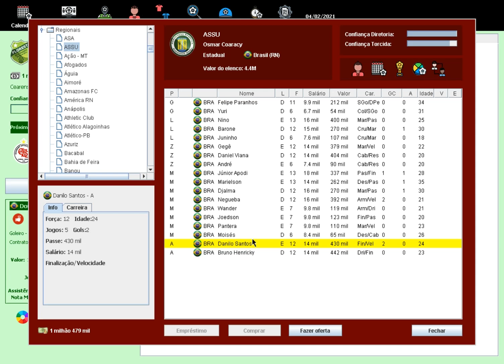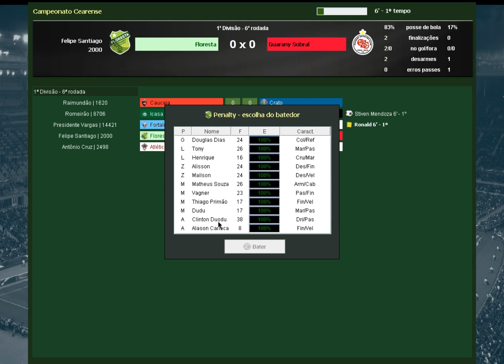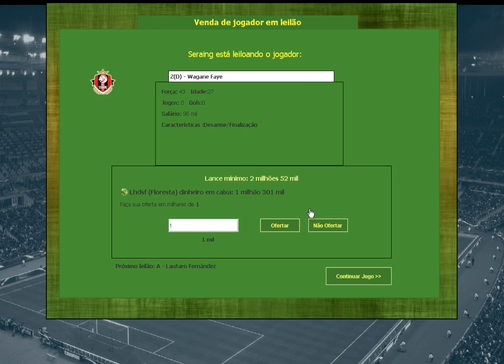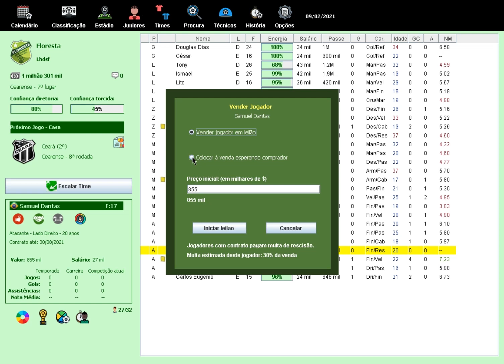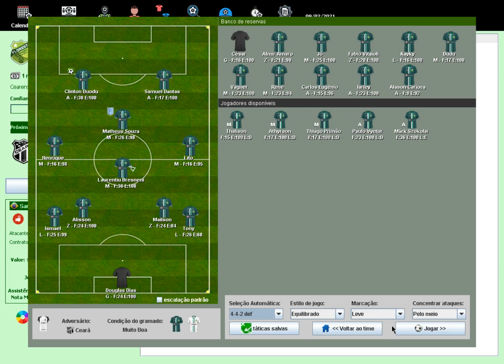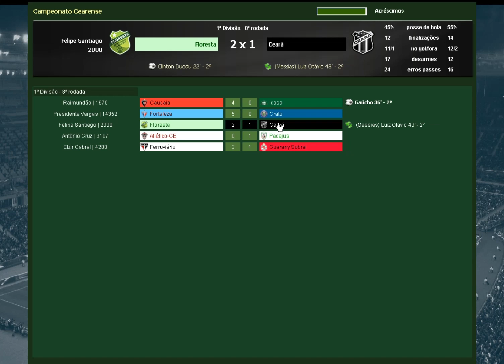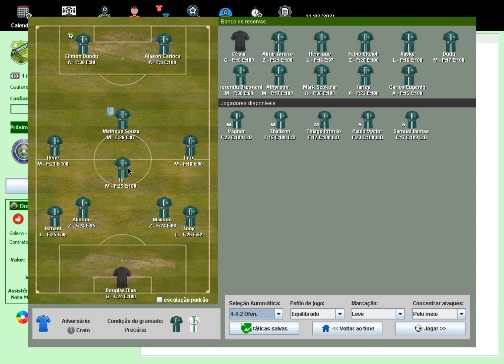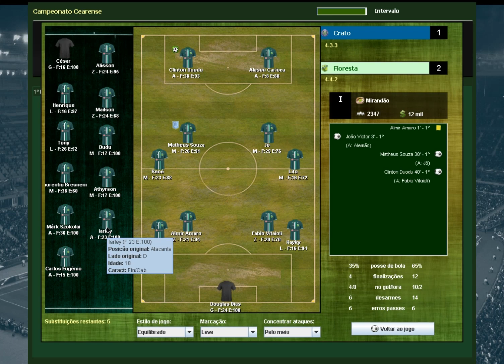Brasfoot 2022 (3#) CONSEGUI CONSERTAR A CARENCIA DE GOLS DO TIME!!!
hacker brasfoot 2022 android,
hack brasfoot 2022,
brasfoot 2022 iphone,
brasfoot 2022 ios,
brasfoot 2022 infinito,
brasfoot 2022 ios download,
brasfoot 2022 instalar,
brasfoot 2022 premium apk ios,
brasfoot 2022 jogando,
brasfoot 2022 junho,
jogando brasfoot 2022 mobile,
jogando brasfoot 2022,
como jogar brasfoot 2022 premium gratis,
brasfoot 2022 katar,
brasfoot 2022 kit,
brasfoot 2022 lucky patcher,
brasfoot 2022 lançamento,
brasfoot 2022 ligas,
brasfoot 2022 lançamento android,
brasfoot 2022 lançamento data,
brasfoot 2022 linux,
brasfoot 2022 lança quando,
brasfoot 2022 quando vai lançar,
brasfoot 2022 premium apk lucky patcher,
brasfoot 2022 todas as ligas mobile,
ligas brasfoot 2022 mobile,
lançamento brasfoot 2022,
lucky patcher brasfoot 2022,
ligas brasfoot 2022,
quando vai lançar o brasfoot 2022,
como adicionar ligas no brasfoot 2022 mobile,
como colocar todas as ligas no brasfoot 2022,
brasfoot 2022 mod,
brasfoot 2022 mod apk,
brasfoot 2022 mobile atualizado,
brasfoot 2022 mobile pack,
brasfoot 2022 modo carreira,
brasfoot 2022 mobile download,
brasfoot 2022 modificado,
brasfoot 2022 mobile premium,
brasfoot 2022 mobile mod,
brasfoot 2022 mobile dinheiro infinito,
mod brasfoot 2022,
melhor formação brasfoot 2022,
modo carreira brasfoot 2022,
mega pack brasfoot 2022,
como ter muito dinheiro no brasfoot 2022,
brasfoot 2022 premium mobile,
patch brasfoot mobile 2022,
brasfoot 2022 premium apk mediafıre,
brasfoot 2022 premium apk mobile,
brasfoot 2022 novidades,
brasfoot 2022 no celular,
brasfoot 2022 narração,
brasfoot 2022 pc no android,
como baixar brasfoot 2022 no pc,
como baixar brasfoot 2022 no celular,
novo brasfoot 2022,
novidades brasfoot 2022,
como ativar o premium no brasfoot 2022,
como criar um time no brasfoot 2022,
como colocar escudos no brasfoot 2022 android,
melhor formação no brasfoot 2022,
brasfoot 2022 online,
brasfoot 2022 oficial,
brasfoot 2022 oficial amazing,
como atualizar o premium do brasfoot 2022,
como baixar o brasfoot 2022,
quando sai o brasfoot 2022,
como atualizar o brasfoot 2022 mobile,
como registrar o brasfoot 2022,
brasfoot 2022 óra,
brasfoot 2022 premium,
brasfoot 2022 premium mobile apk mediafıre,
brasfoot 2022 pc download,
brasfoot 2022 premium pc,
brasfoot 2022 premium apk android,
brasfoot 2022 premium apk pc,
patch brasfoot 2022,
patch brasfoot 2022 mobile,
premium brasfoot 2022 celular,
patch para brasfoot 2022 android,
packs brasfoot 2022,
patch brasfoot 2022 abril,
pack de ligas brasfoot 2022,
patch para brasfoot 2022,
escudos para brasfoot 2022,
brasfoot 2022 quando será lançado,
brasfoot 2022 quando sai,
brasfoot 2022 quando lança,
brasfoot 2022 quando,
brasfoot 2022 registrado,
brasfoot 2022 registrado pc,
brasfoot 2022 registro download,
registro brasfoot 2022 android,
rumo brasfoot 2022,
registro brasfoot 2022,
brasfoot 2022 serie,
brasfoot 2022 superpatch,
brasfoot 2022 sai quando,
brasfoot 2022 senha,
superpatch brasfoot 2022,
super pack brasfoot 2022,
quando vai sair o brasfoot 2022,
como ser premium no brasfoot 2022,
brasfoot 2022 todas as ligas,
brasfoot 2022 taticas,
brasfoot 2022 tudo desbloqueado,
brasfoot 2022 times,
brasfoot 2022 times brasileiros,
brasfoot 2022 melhor time,
times atualizados brasfoot 2022,
melhor tática brasfoot 2022 android,
como ter brasfoot 2022 premium de graça,
brasfoot 2022 unlimited,
brasfoot 2022 út,
brasfoot 2022 versão premium,
brasfoot 2022 vai ter,
versão premium brasfoot 2022,
brasfoot 2022 world,
brasfoot 2022 wii,
brasfoot 2022 world cup,
brasfoot 2022 world championship,
brasfoot 2022 xbox series x,
brasfoot 2022 xbox one,
brasfoot 2022 xbox,
brasfoot 2022 xbox series s,
brasfoot 2022 youtube,
brasfoot 2022 zona,
brasfoot 2022 0.1,
brasfoot 2022 #1,
patch 2022 brasfoot 2021,
brasfoot 2021 atualizado 2022,
brasfoot 2021 mod 2022,
brasfoot 2022 3d,
brasfoot 2022 3.0,
brasfoot 2022 360,
brasfoot 2022 48,
brasfoot 2022 7.0,
brasfoot 2022 80,
brasfoot 2022 8d,
brasfoot 2022 9mm,
brasfoot 2022 90